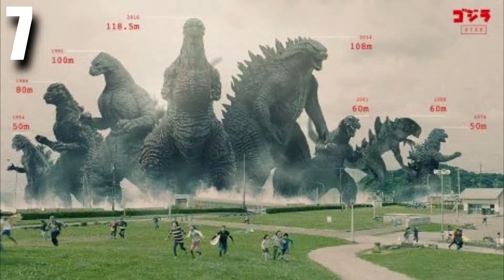10 CURIOSIDADES de SHIN GODZILLA (2016) - Goji Dagon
ADVERTENCIA
YO NO Soy Dueño de los personajes aquí mostrados así como la música imágenes y mas son propiedad de sus respectivos dueños. el material audiovisual aquí mostrado solo fue representado y mostrado con fines de entretenimiento y recreación sin ningún tipo de lucro. En ningún momento se intenta dañar los derechos de autor.
Tampoco se intenta dañar u ofender a alguna persona o marca.